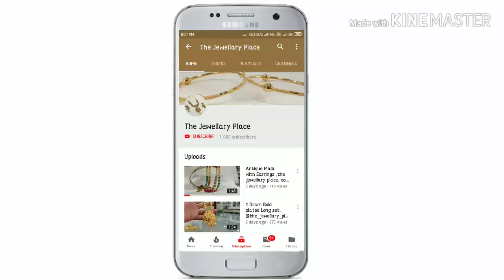latest Handwork 1 Gram Gold Plated Mangalsutra - The Jewellery Place - WhatsAap 📲 7359294137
If we can't reply your comments  DM us!